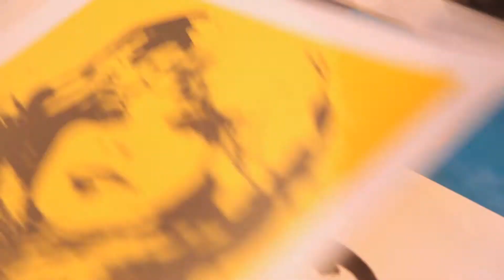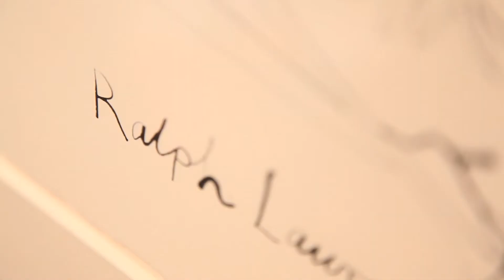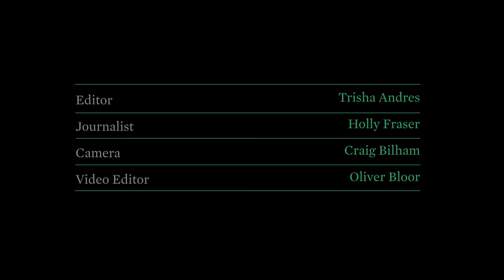Bip Ling, Blogger, Model & DJ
When Bip Ling started blogging at university she didn't expect to gain overnight attention for her quirky style and views on art and music. But that's exactly what happened and several years later Ling is one of the most recognisable faces in fashion blogging - and now is also known as a DJ and model since signing up to Storm and becoming the face of Forever 21. Crane.tv hangs out with Ling at her father's art gallery in Mayfair to find out what's next for the mini mogul.